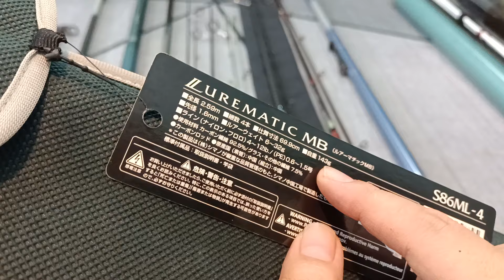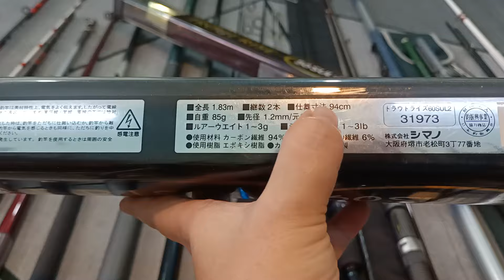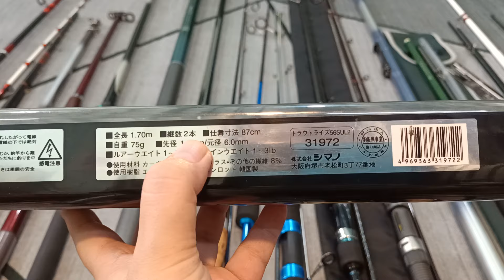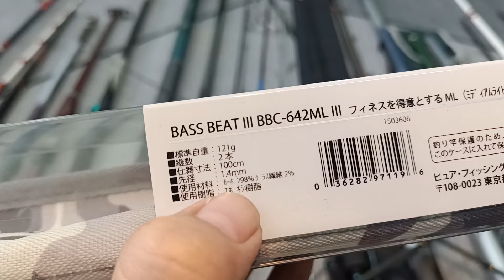Số 774(4/4/24): Lô 20 cần câu nhật hàng đẹp LH 0932.455.407